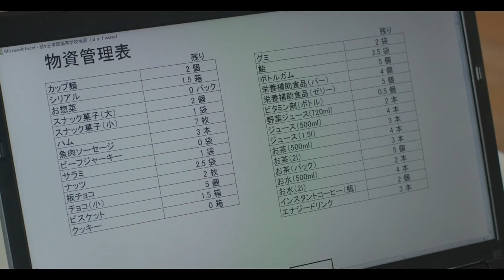These Zombies had hardcore $€X with School Girls! (हिन्दी) | Zombies Attack in High School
➲ Movie/Drama Storyline :-

It tells the story of Kurumi Ebisuzawa, Yuki Takeya, Yuri Wakasa, and Miki Naoki attending the same high school in Japan, but they also know one another because they reside in the school's dormitory and having a school club. The schoolgirls are having fun until a zombie outbreak occurs, infecting the school population.

➲ Movie/Drama Details :-

Movie name - School live
Industry - Japanese Film industry
Original Language - Japanese
Country - Japan
Genres - Thriller, Drama
Release date - January 25, 2019
Directed by - Issei Shibata
Written by - Issei Shibata
Presented by - Universal Pictures
Boxoffice Collection - $24,959,607